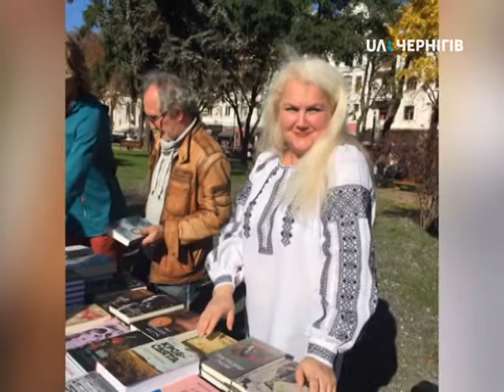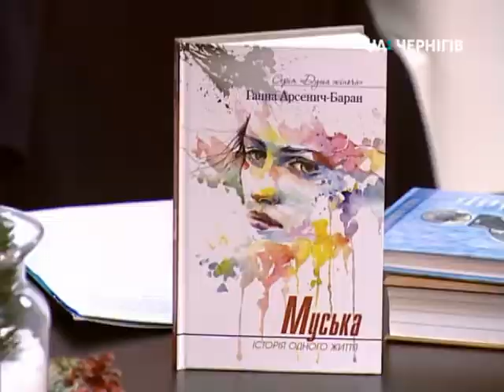Презентація роману "Муська" від Ганни Арсенич-Баран. Ранок (21.01.19)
У чернігівської письменниці Ганни Арсенич-Баран вийшов новийроман під назвою «Муська». У ранковій студії відбулась презентація книги, також авторка поділилася творчими та науковими планами.